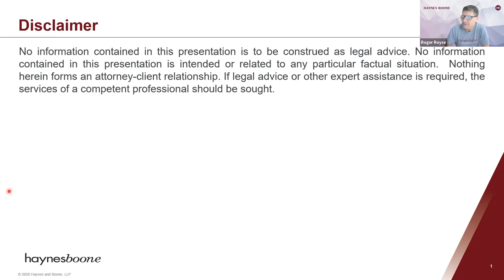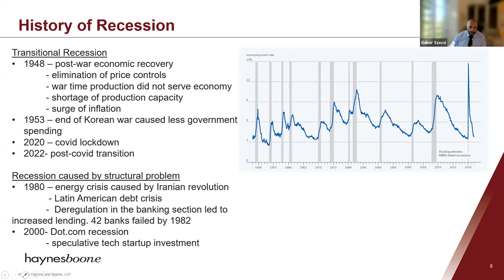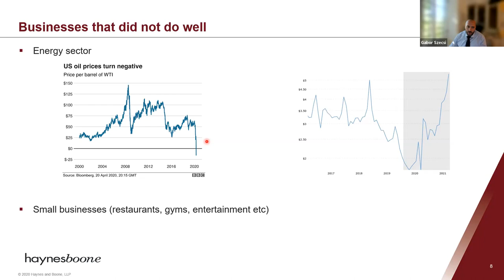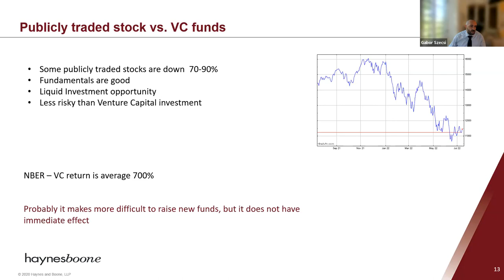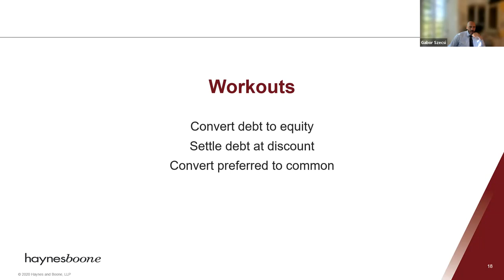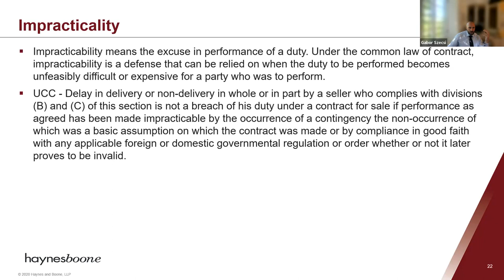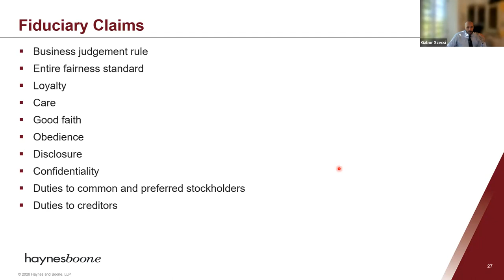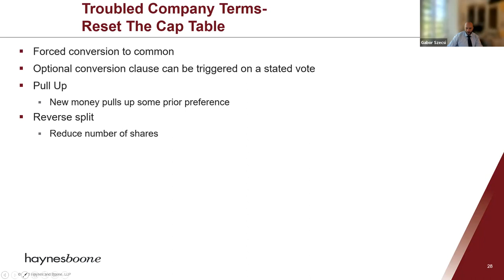Webinar - Startups in a Down Economy: Legal, Business, and Financing Strategies